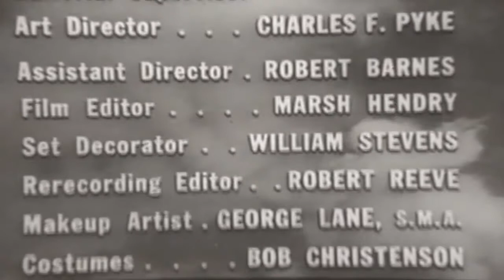Dupont Theatre Dowry For Ilona 50s drama